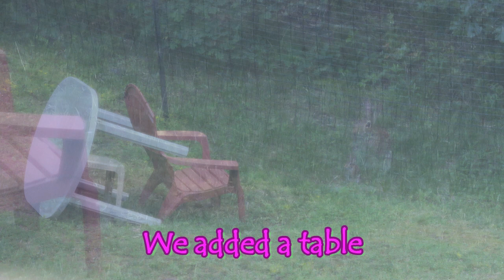The Tale of Veronica Lynn Pit Bull & Marge the wild Rabbit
Marge lived in our backyard this past summer. We had to coordinate yard time between Marge and Veronica and they were able to share without incident. (With the exception of the yummy snacks that Marge was producing on the sly for Veronica - which resulted in a $600 vet bill. After that - no more eating rabbit bons bons! That would be "poop" for the uninformed. Marge had bunnies in our back and front yard. She got comfortable enough with us that we could give her rabbit treats. (She  only got carrots one time - because they are not a really healthy snack for rabbits. Go figure. We bought treats specifically made for rabbits.) Marge "lived with us from June 2019, and was last seen early October. We wish her well if she has moved on for the winter;  but we miss her and are fully prepared to offer her appropriate winter shelter and accommodations.Produced with CyberLink PowerDirector 16